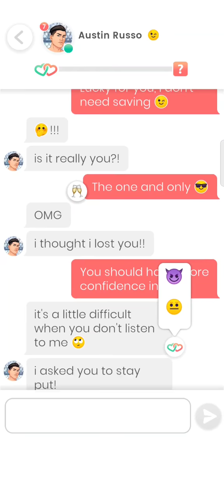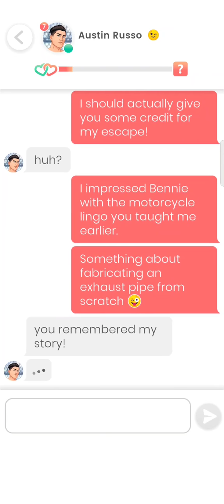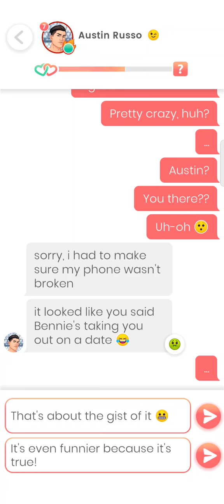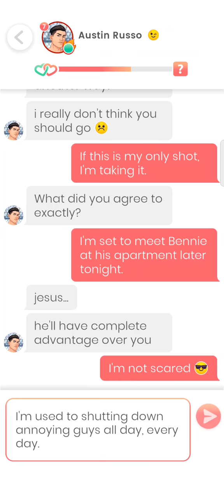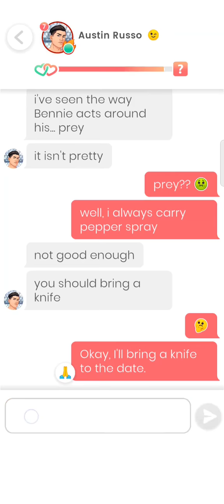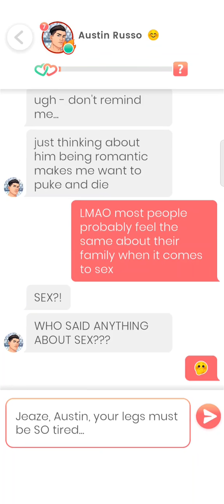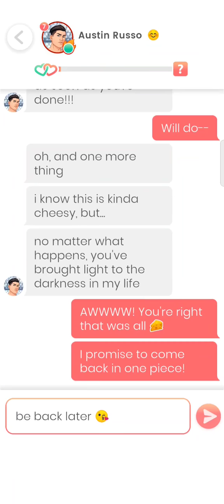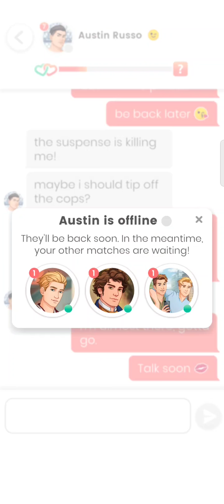Austin Russo #21 - 24💎 Lovelink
0:00 Part 21
2:29 Part 22
4:40 Part 23
8:19 Part 24

Not exactly free to meet. If I tell you I'm innocent... will you believe me?

I might not be able to take you out on a date, but I'm the most romantic guy you'll ever meet. I'm a poet, a lover...and I've been wrongly accused of murder. I know it's a lot to ask, but you might be the only person who can save my life.